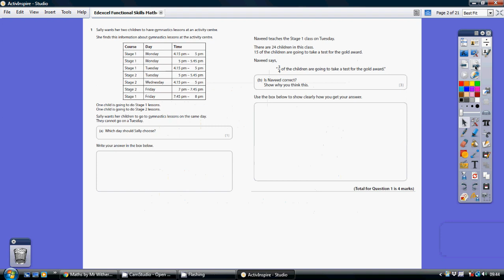Edexcel Mathematics Level 1 - 17-21 July 2017